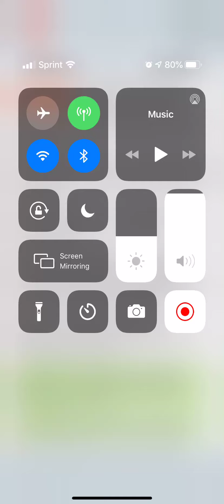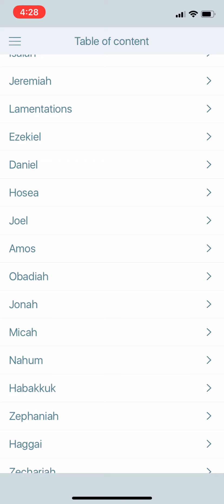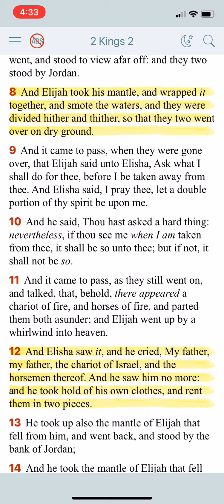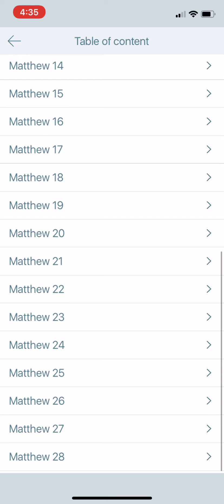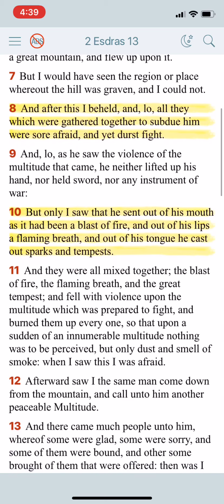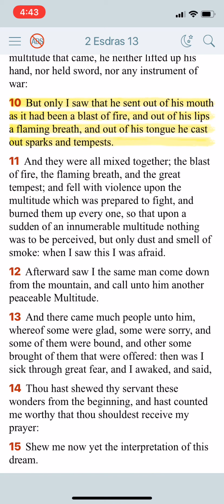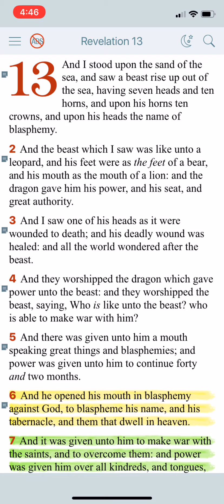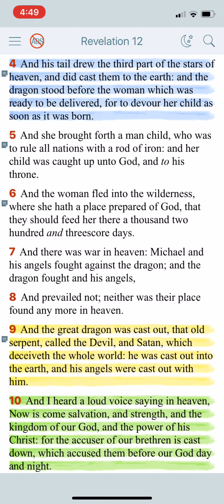Yahawashi coming on a Ufo